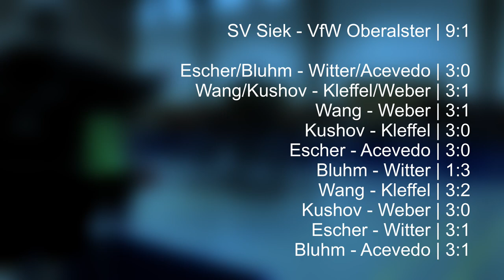Ältestes Regio Team Deutschlands dreht auf! | Regionalliga Nord 22/23 | SV Siek vs. VfW Oberalster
Highlights vom Spiel SV Siek - VfW Oberalster | Regionalliga Nord | 26.02.23

Aufstellungen:
SV Siek: Yansheng Wang, Mulid Kushov, Andreas Escher, Matthias Bluhm

VfW  Oberalster : Kai Enno Kleffel, Gerrit Weber, Christian Witter, Jorge Acevedo